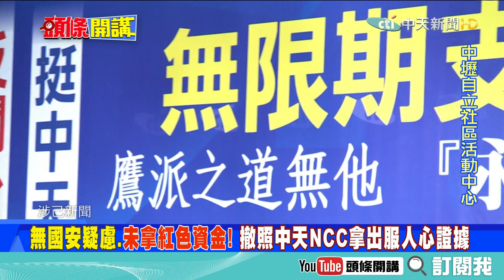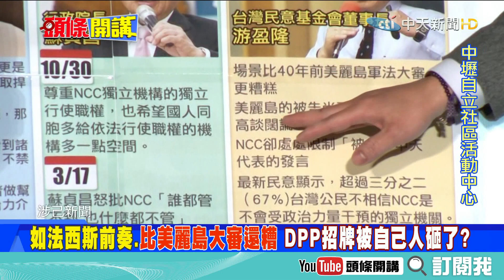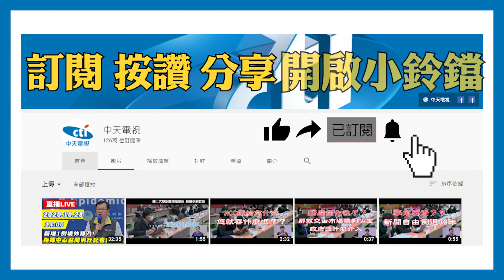無國安疑慮、未拿紅色資金！撤照中天NCC拿出服人心證據《頭條開講》精華片段20201030-6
前新聞深喉嚨主持人　王又正
立法委員　魯明哲
桃園市議員　謝美英